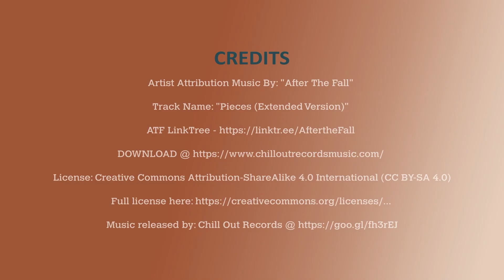Confidence is Earned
Today’s word is confidence, something we often speak of lightly or as if it doesn’t take a lot of work to create and experience. But in reality, confidence is an incredibly important topic that your girl Stacy is on her own journey embracing.
So tune in as Stacy reflects on the difference between confidence, ego, and self-awareness, and what it actually means to reside in a confident existence as a confident person.

KEY POINTS:
What does it mean to be truly confident?
Ego versus self-confidence
Do you have a good relationship with the unknown?
How to embrace, love, and be confident in your own story
Why confidence is earned through clarity

QUOTABLES:
“My ability to learn, my ability to apologize, my ability to be wrong, my ability to try again, my ability to unlearn and relearn - that is where I built my confidence.”
“Confidence is earned. It's not just given. Ego is given. Ego feels like entitlement, but confidence is earned in the moments that we have the courage to try again.”

Human2Human  is edited by Instapodcasts (visit at instapodcasts.com)